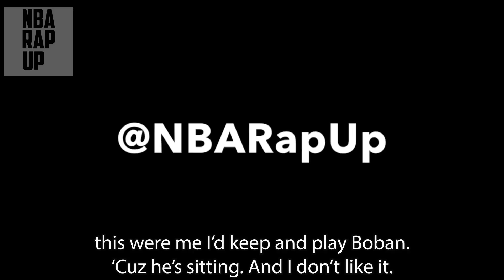NBA Rap Up November 11th 2016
Beat by Jahzzar